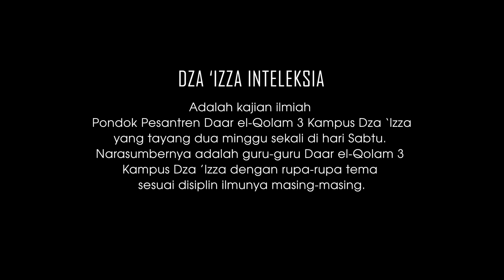DZA 'IZZA INTELEKSIA EPS.14 - Berkaca pada Runtuhnya Umayyah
DZA 'IZZA INTELEKSIA Episode 14
Tema - Berkaca pada Runtuhnya Umayyah
Narasumber - Ustaz Ihsan Ahmadi, S.Pd. (Kasubag. Ibadah Putra)